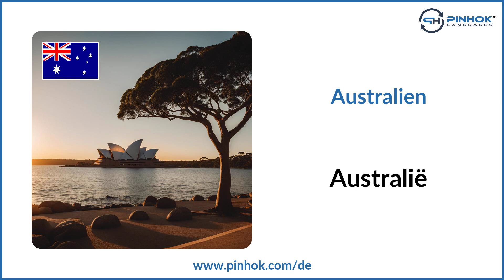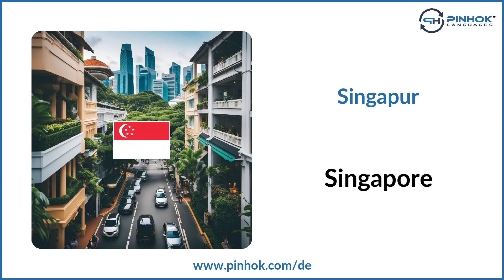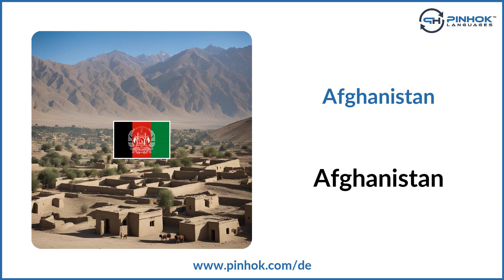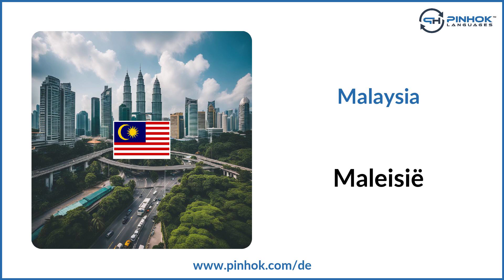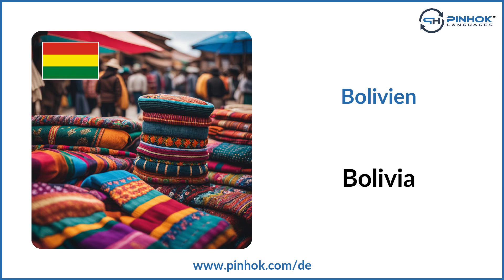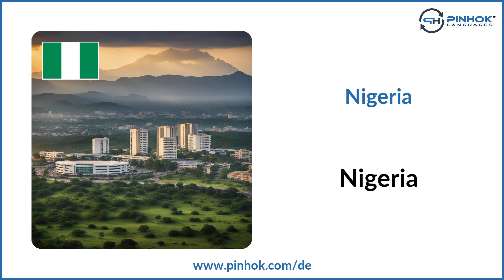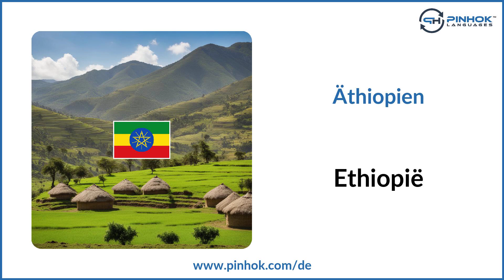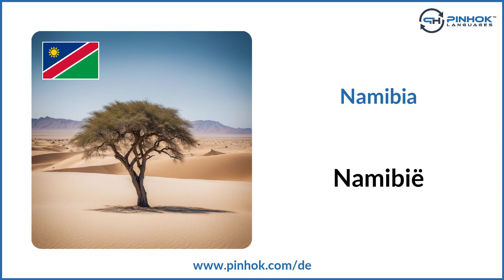Länder auf Niederländisch